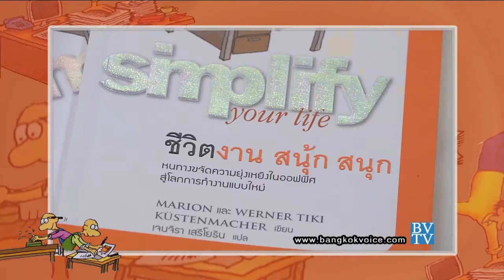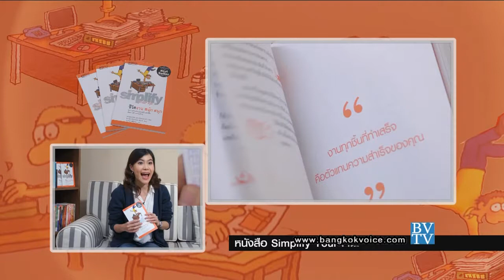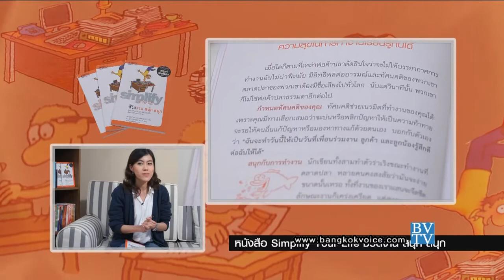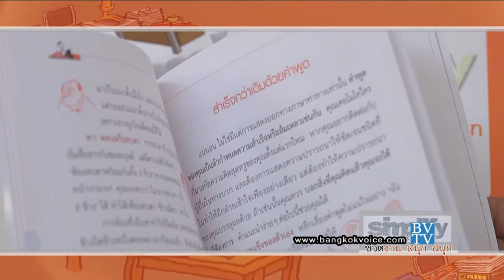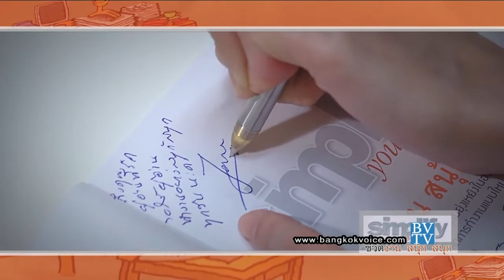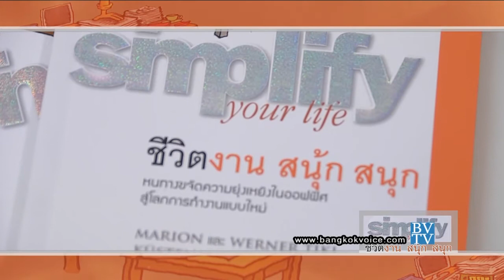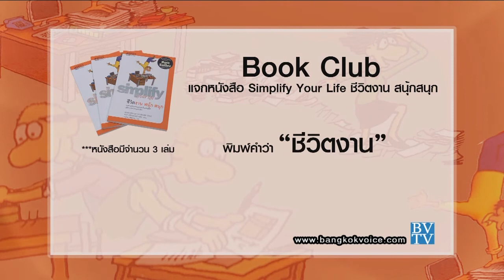Simplify Your Life ชีวิตงาน สนุ้กสนุก / Book Club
... ช่วง"Book Club" กับหนังสือ 'Simplify Your Life ชีวิตงาน สนุ้กสนุก' กับคำแนะนำง่ายๆ ที่จะช่วยขจัดความยุ่งเหยิงในชีวิตการทำงานของคุณ